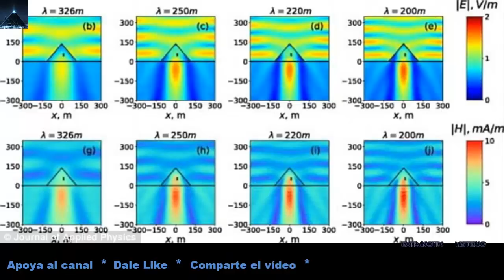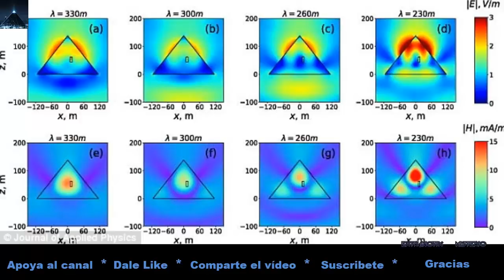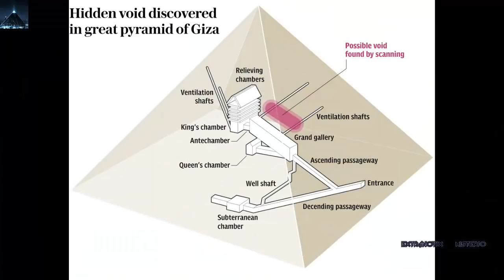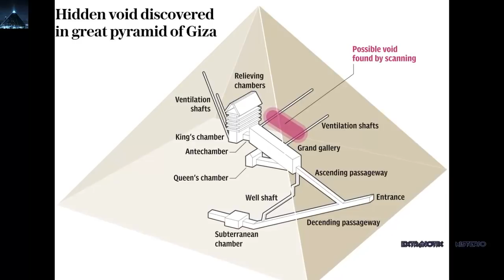Descubren que la Gran Pirámide de Giza oculta energías en sus cámaras ocultas